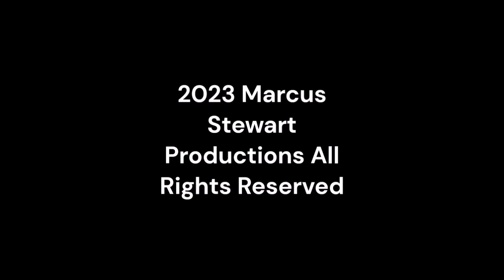Tuesday Night Showdown 504